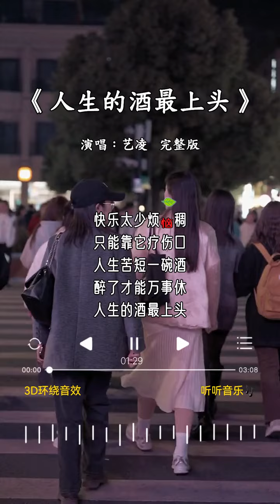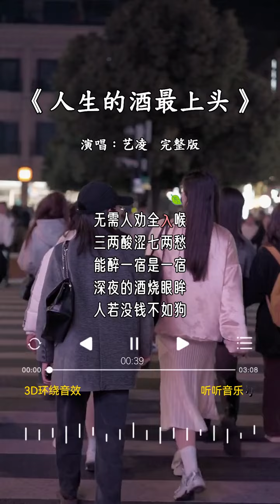艺凌 的《人生的酒最上头》